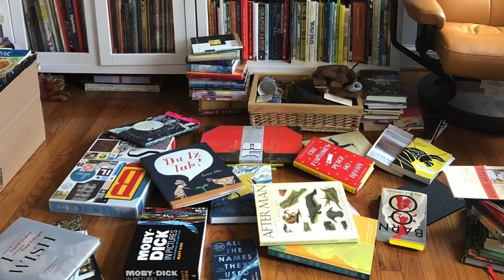Art Works Podcast: National Endowment for the Arts Literary Arts Director Amy Stolls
The National Endowment for the Arts' Literary Arts Director Amy Stolls joins me for a conversation about books that can see us through difficult times. From children's books to YA to short stories to novels...and oh yes, there's poetry too, we discuss the many ways books can bring the world to us as we shelter in place.  Amy and I also talk about the almost magical power of books to open ourselves to imagined worlds in other universes and then intensely inhabit the perspective of a single human being in a barren landscape.  And, Amy is known as the agency wit--so it's a fun podcast!   The books we discussed are below:

Metropolitan Stories: A Novel   by Christine Coulson
Culinaria Italy: Pasta Pesto Passion  edited by Claudia Piras
The Principles of Uncertainty by Maira Kalman
Here by Richard McGuire
In the Distance by Hernan Diaz
At the Same Moment Around the World by Clotilde Perrin
The Fortunes by Peter Ho Davies
Barn 8 by Deb Olen Unferth
The Murderer's Ape by Jacob Wegelius
All the Names They Used for God by Anjali Sachdeva

American Journal: Fifty poems for our Time, selected and introduced by Tracy K. Smith

Image: Amy's room. Courtesy of Amy Stolls.